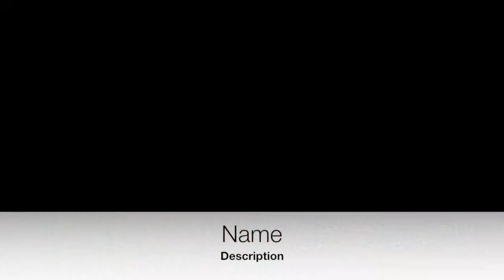Can't buy me love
Gordon Mark Webber at Loxwood